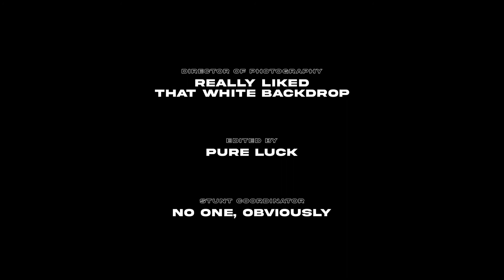HOGAN | My shoot, my pace - Spring Summer 2021 collection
HOGAN Spring Summer 2021 Collection is a collection for those who want to live life at their own pace and paint their own masterpieces. Specially designed and crafted to incarnate the brand’s exclusive DNA, the new collection embodies self-expression and perfectly adapts to new ways of living in today’s smart cities. Silhouettes are simplified with the women’s Rebel, Olympia-Z and Hyperactive sneakers and fits are easier and spontaneously harmonised with the men’s Hyperlight, women’s Rebel and men’s Interaction sneakers. With HOGAN, everywhere you go is the stage for your personal performance.